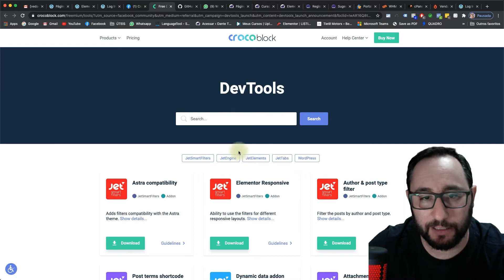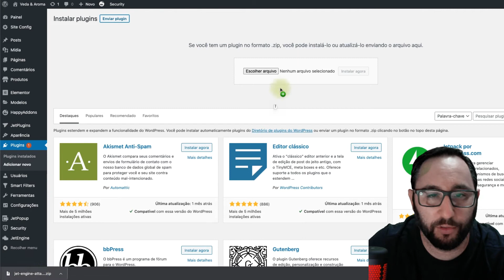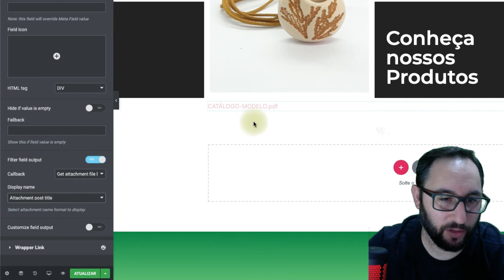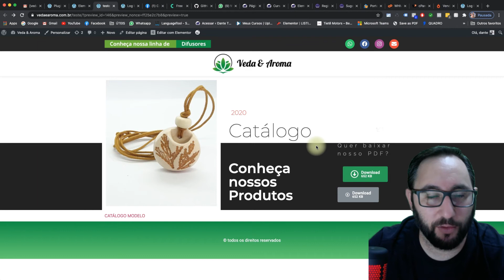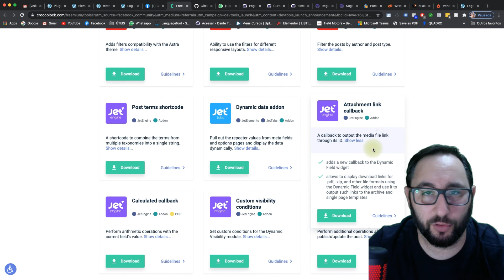Como mostrar Links de Anexos com o plugin adicional Attachment link callback do JetEngine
Nessa vídeo aula você vai aprender como exibir links de mídias anexadas em campos personalizados (CPT) do JetEngine. Imagine que você precisa clicar em um anexo e abri-lo em uma aba ou tela do navegador, sem forçar o download. Esse recurso permite executar exatamente isso.

Veja como fazer essa feature usando o plugin adicional Attachment link callback do JetEngine.

🟢  NOVIDADE !!!
Quer aprender desde o básico até o avançado sobre WordPress e Elementor Pro, além de inúmeros outros assuntos e plugins relacionados ao desenvolvimento de sites?
🔥  CONHEÇA A ESCOLA MASTER WP